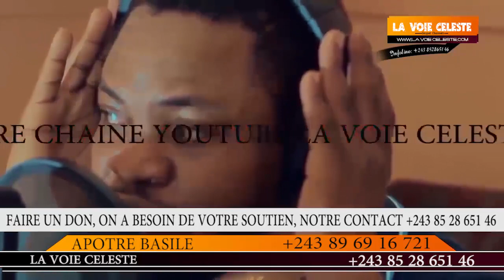PAST MUKUNA AZONGI LISUSU PRlS0N ?; A DESHONORER NZAMBE ASALI LISUSU SCANDALE YA GRAVE NA EGLISE ACK